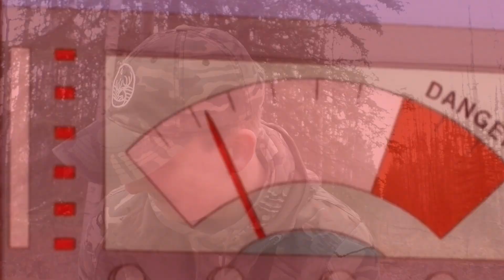Shenaz Goes Hunting for the First Time in Her LIFE!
We have been together for over 5 years, and she has never been hunting before.

Shenaz finally decided that she would try it out. We fitted her up in some vintage 90s camo, and she brought her own fox mitts- she was ready to go out for elk!

She absolutely L O V E D it. See for yourself!